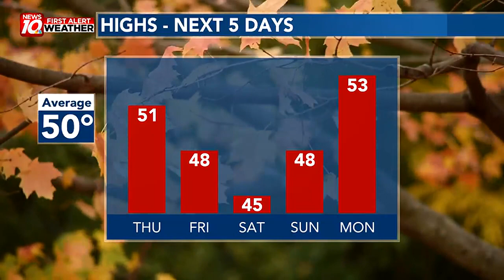Sunshine and windy on this Thursday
Quiet weather continues for a while around Mid-Michigan.